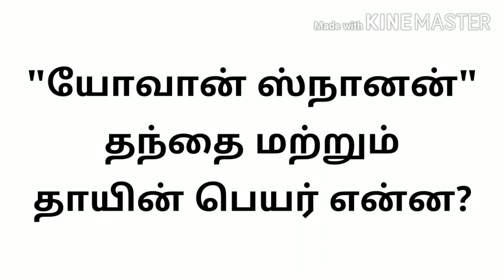ஒரு நாள் ஒரு கேள்வி bible question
Bible questions
try to answer it
send your answer in below comment box